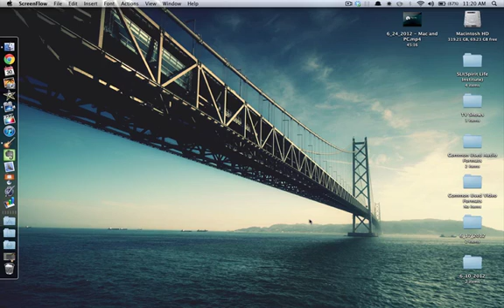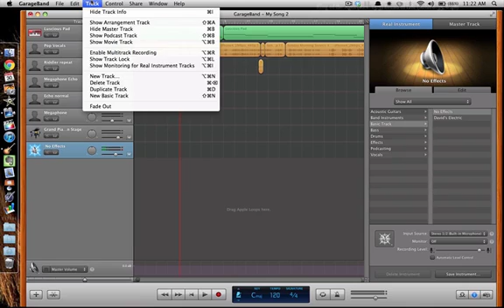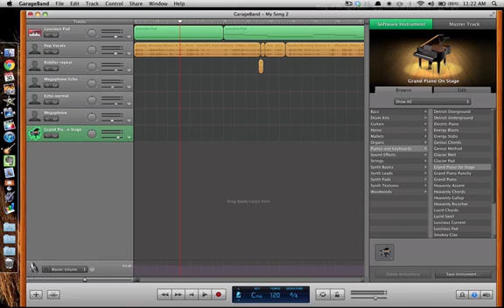How to fix no audio in Garageband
I had trouble getting any audio to play in my project after deleting a track that was in "solo" mode. The only way to get any of the audio to play was to solo the tracks I wanted to play, and if I wanted to hear the whole project I had to solo ALL the projects. All I did was create a new basic track and unsoloed it.